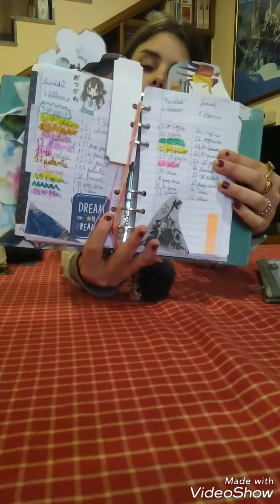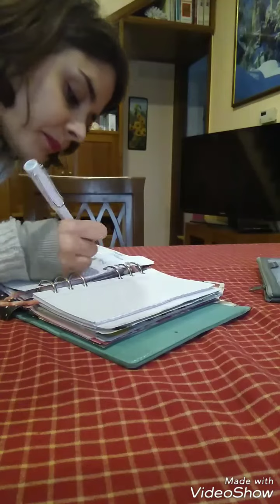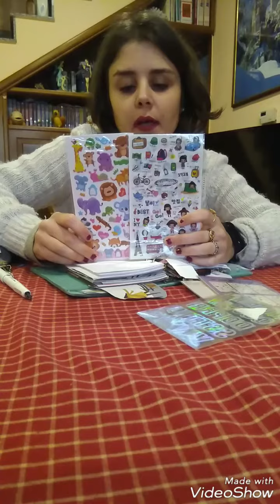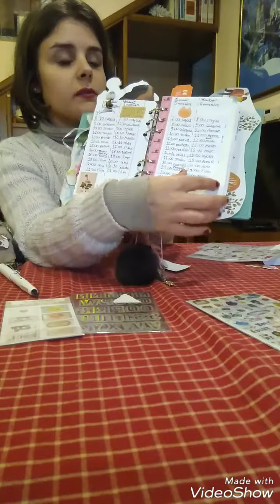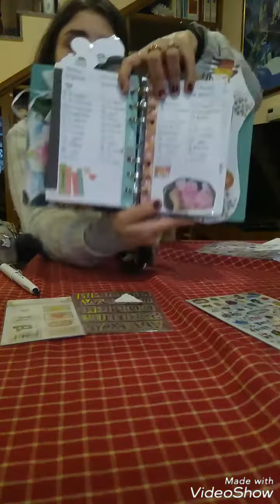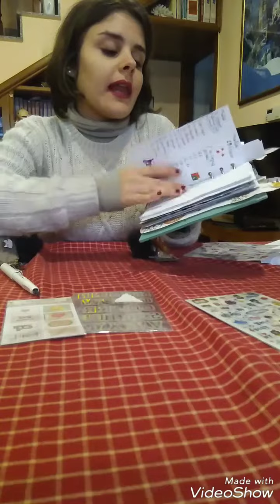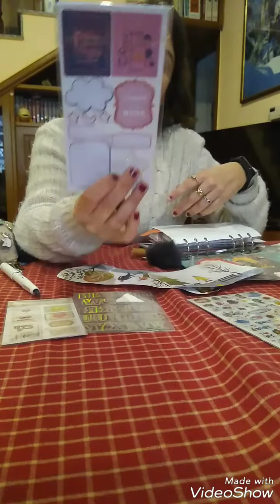COME ORGANIZZO LE MIE GIORNATE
Ciao a tutti!! Rieccoci con un nuovo video!! Vi mostro come organizzo le mie giornate. ❤️